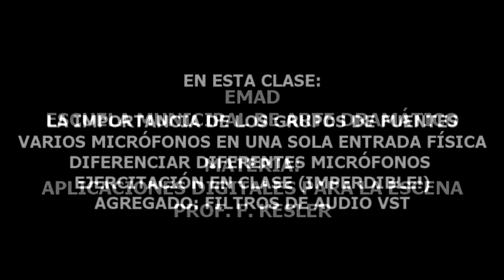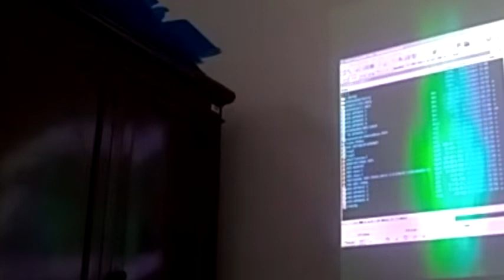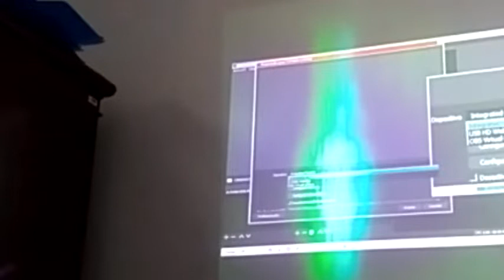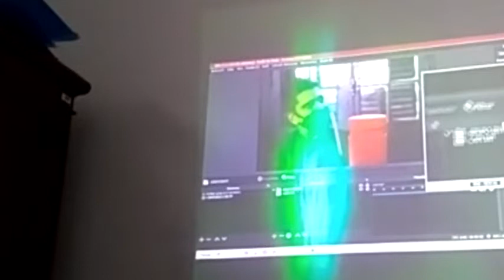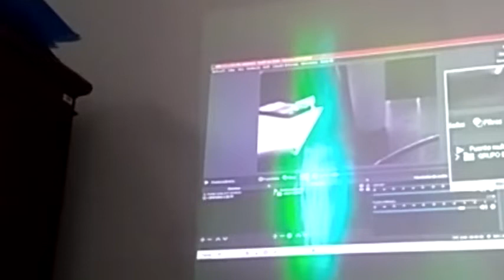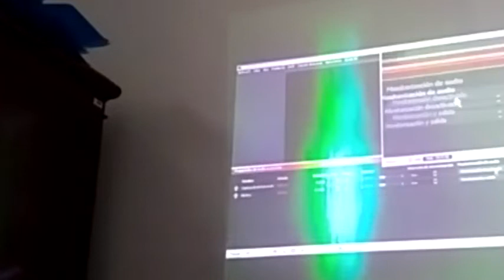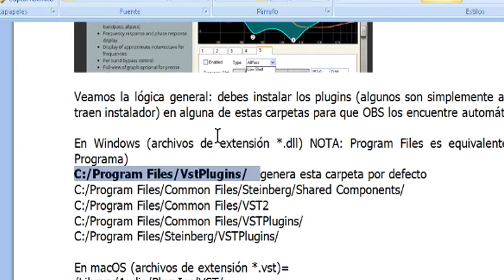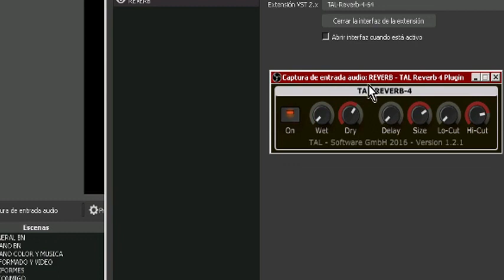CLASE DE APLICACIONES DIGITALES PARA LA ESCENA - SOFTWARE OBS EL NUEVO PARADIGMA - VIDEO 2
En este segundo video continuamos con la implementación de los grupos para independizar modificaciones en las fuentes. luego la forma de conectar varios micrófonos en una sola entrada, diferenciación interna de micrófonos, ejercitación en clase y uso de filtros de audio VST,
EMAD - Escuela Municipal de Arte Dramático, Buenos Aires.
Materia APLICACIONES DIGITALES PARA LA ESCENA
Cátedra Fabián Kesler